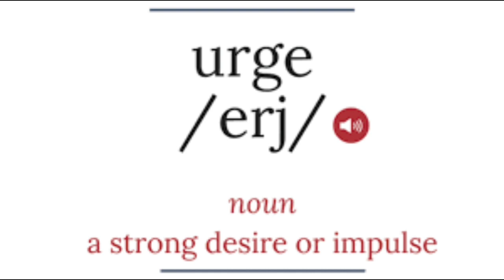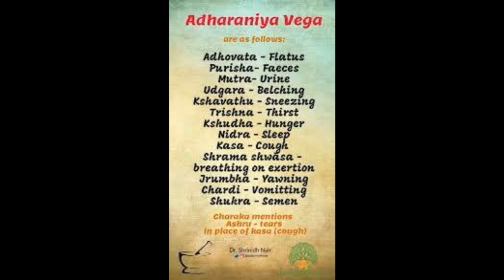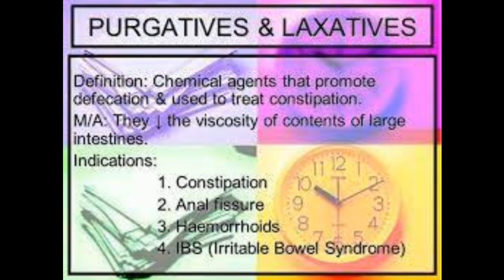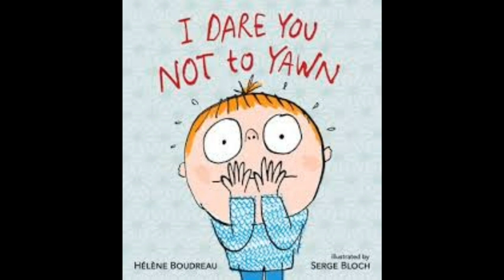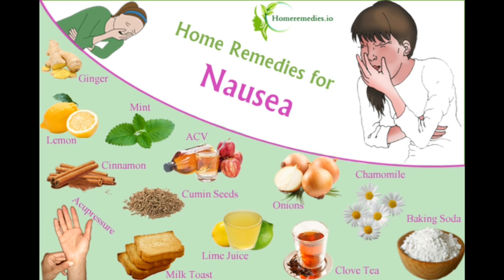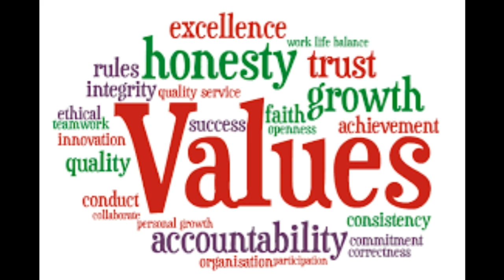Vegas - The Natural Urges | Aiswarya & Poojaa | Ayurvani | Parasharas | SJSACH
This video deals about the natural urges which should be controlled and not controlled to maintain good health!

Spokesperson : Aiswarya.S.N
Anchor : Poojaa